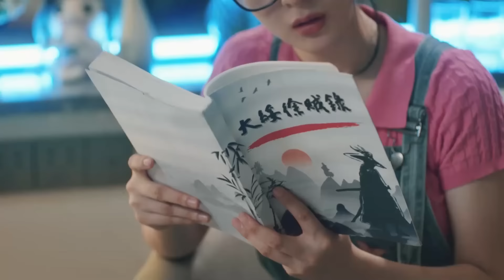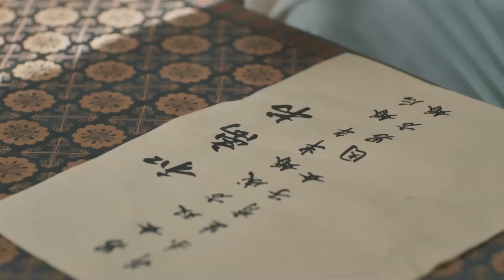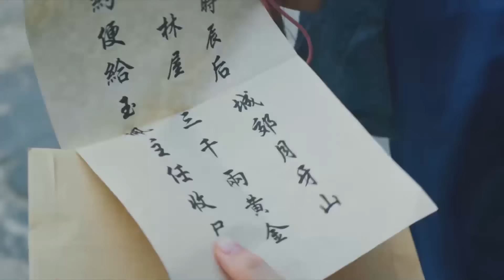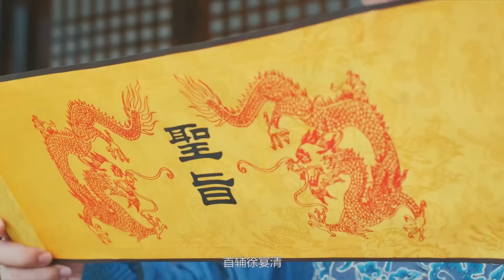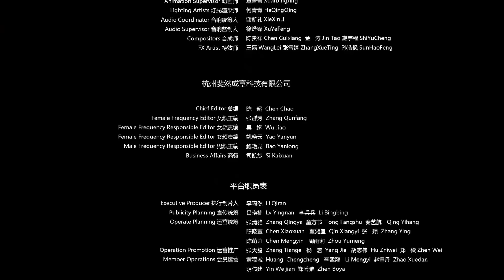一口氣看完💥殘暴首輔愛上穿越小嬌妻，偷聽她的吐槽心聲，婚後把她寵上天！甜宠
⭐放慢0.75倍速可提升观看效果哦~
💞剧名：【首辅大人有读心术 The Shoufu Can Read Mind】